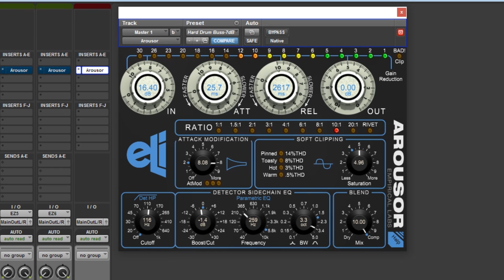Empirical Labs Arousor On The Drum Bus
For This video we decided to play around with Empirical Labs Arousor on the Drum Bus.